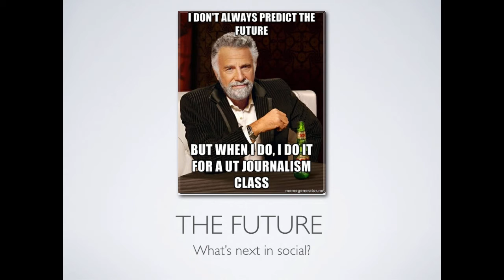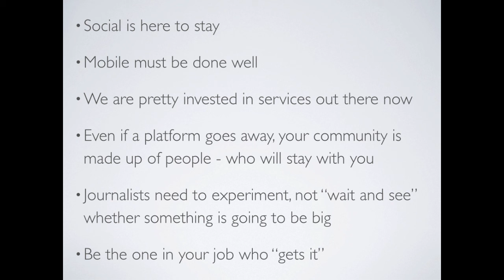Future: Social Media Journalism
Part of an online class by Robert Quigley for the University of Texas at Austin School of Journalism.